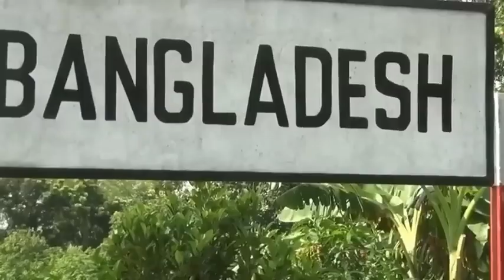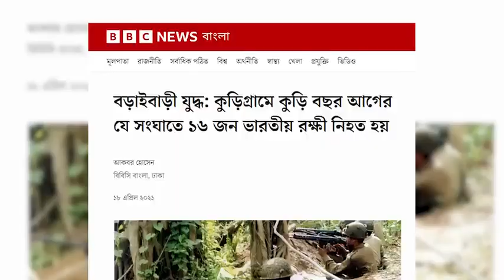সালের সীমান্ত যুদ্ধে ভারতীয় বিএসএফ বাংলাদেশের কাছে পরাজয় বরন করে কেন ২০০১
২০০১ সালের সীমান্ত যুদ্ধে ভারতীয় বিএসএফ বাংলাদেশের কাছে পরাজয় বরন করে কেন ...???

২০০১ সালে ভারত বাংলাদেশের যুদ্ধের প্রতিবেশীর করুণ পরাজয়,India BSF vs Bangladesh BGB,Bangladesh vs India,India Bangladesh fight
বিজিবি,বিজিডি কমান্ডো,বিজিবি ট্রেনিং,বিজিবি অপারেশন,বিজিবি অধিনায়ক,বিজিবি বিদ্রহ,বিএসএফ

🚫 NOTE: All content used is copyrighted to Rajshahi City Plus Use or commercial display or editing of the content without proper authorization is not allowed 👉 PLEASE STAY CONNECT WITH US BY SUBSCRIBING OUR CHANNEL AND DON'T FORGET TO CLICK THE BELL ICON 😊 if you like this video, please hit the Like Button. If you love this video, please do share the video Thank You!! ❤️❤️Rajshahi City Plus❤️❤️